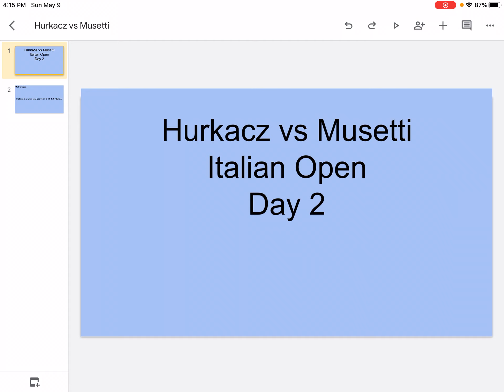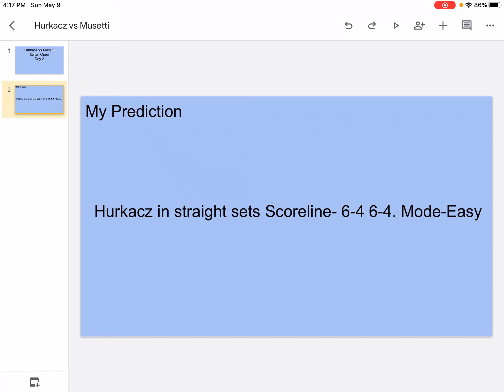Hurkacz vs Musetti ! 😱😱😜 Italian Open Day 2 !